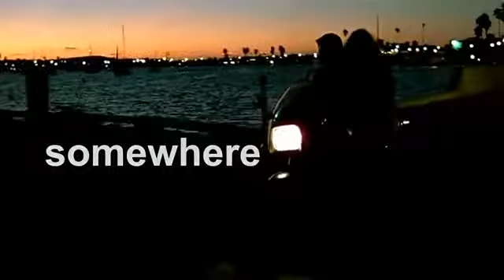Anos 90 Berlin - Take my Breath Away, - Filme TOP GUN, Músicas dos anos 80 e 90 - Visite nosso BLOG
Fazer  você  viajar ao passado para os anos 80, anos 90, anos 2000 e ter boas recordações esse é nosso objetivo, a sensação de poder passear e voltar no tempo sem sair do presente, curta esse momento ouvindo músicas, vendo filmes, séries, desenhos antigos e lembrando de coisas boas.

Top Gun Anos 90 também é presença garantida nas festa flash house esse sucesso dos anos 80 e anos 90 não pode faltar na festa flash house, para dançar aqueles passinhos de sucesso dos anos 80 e anos 90.

Aqui você vai curtir os sucessos de flash back dos anos 80, os sucessos de flash back dos anos 90, os hits de house music dos anos 90, as boas musicas dos anos 80, as boas músicas dos anos 90 venha curtir os sucessos de flash back aqui no nosso canal curta o video e se inscreva.

Aqui no canal passeio ao passado, você vai viajar no tempo vai curtir muitos sucessos de flash back, séries e desenhos antigos como Caverna do Dragão, he man, flinstons, scooby doo, super amigos, homem passaro, carangos e motocas zé colmeia, manda chuva, speed racer, he man, tandercats e muitos sucessos dos anos 80 e 90 que todas as crianças assistam

A proposta do canal é fazer você lembrar e se divertir de coisas dos anos 70, 80 e 90, os anos 80, anos 90 foi diferente para nós que vivenciamos aquele momento de novas conquistas e novas esperanças, construção de sonhos e muito mais.

Os anos 80  e os anos 90 foram a época do Flash House a House Music que embalou muitos bailinhos de garagem e muitas festinhas de adolescentes, nos anos 80 e anos 90 os bailinhos de garagem e nas danceterias como a toco, over night, area, up dowm, rapshody e muitas outras o pessoal dançava o Flash House com passinhos em que todos nas festas Flash House dançavam igual e ficava uma coreografia muito legal, a denominada festa flash house ainda produzidas nos dias atuais pelo Dj Gu Timbó, tem a  ídéia de proporcionar essa viagem no tempo aos anos 80 e anos 90 a todos que participaram para lembrar das histórias com os amigos e se divertirem e relembrarem dessa época marcante para muita gente se você também faz parte das gerações dos anos 80 e anos 90, fez passeios no parque playcenter, ia na mesbla, ia no mappim, no Jumbo Eletro, lojas brasileiras, lembra do Bamerindus, do Banco Nacional, do banco Finasa, das conquistas do Ayrton Senna, da seleção brasileira de 1982,  lembra da VASP, assistiu o filme do Rambo, gostava do Rocky Balboa, do filme cobra, do filme predador, Top Gun, Filme Ghost, Filme Flash Dance, Filme Dirty Dance, assistiu os Goonies, a Loucademia de Policia, a feiticeira ou o Elo perdido, o tunel do tempo, perdidos no espaço, o filme de volta para o futuro, mulher nota 1000, a novela plumas e paetes, ou a viagem.

Envie comentários e também participe de sua opinião, vamos conversar sobre os anos 80 e anos 90 trocar experiências vai ser muito bem vindo(a)  e com certeza divertida, regada a músicas de Flash Back, Flash House e House Music, vamos fazer uma Festa Flash House venha se divertir aguardamos sua participação falando sobre os anos 80 e anos 90 aqui no canal passeio ao passado, deixe seu comentário e sobre os anos 80 e anos 90, com muita música boa dessa época maravilhosa, venha contar e ouvir histórias e os momentos marcantes dessa época e também relembrar de amigos, lugares,  passeios, brincadeiras tudo que nos faça rir e se divertir que é o mais importante e pode dançar os passinhos de Flash House dos anos 80 e anos 90 na sala mesmo.